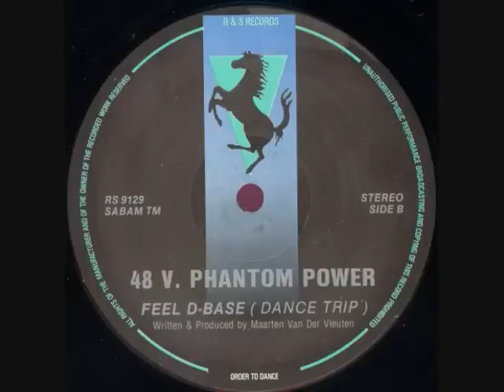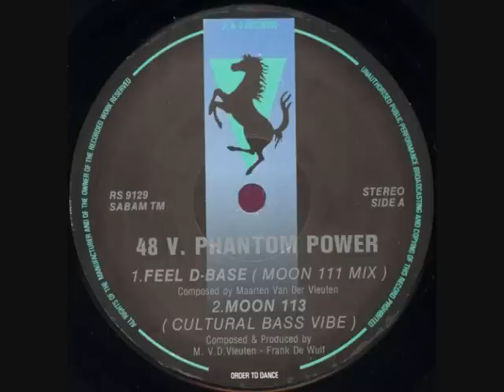48V Phantom Power - Feel D-Base (Dance Trip) - R S Records - 1991.flv